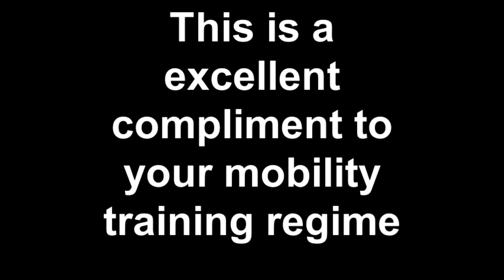Rock'n the Bell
Here's a great exercise with a Pro Grade Kettlebell to help improve strength and mobility in the wrists and forearms.